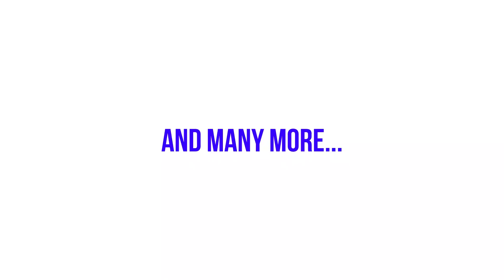Jive Sessions EP124 PTK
legendary producer and one Mbare's finest, P T K visits @jivetvofficial and @djsliqkay gives him a tour of the studios